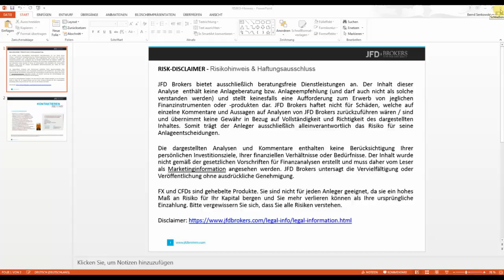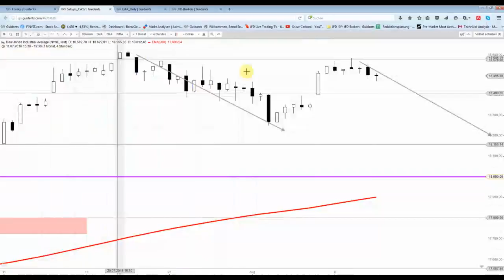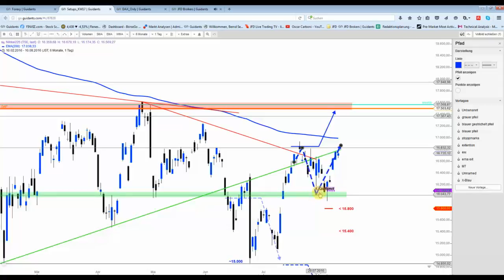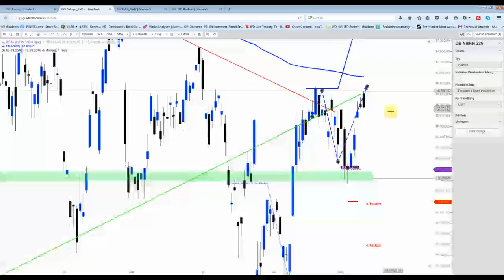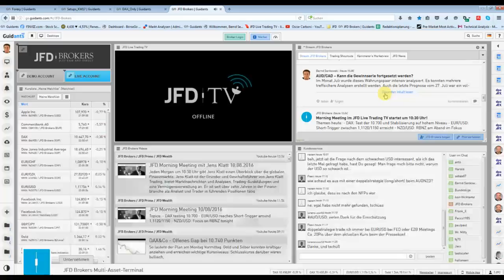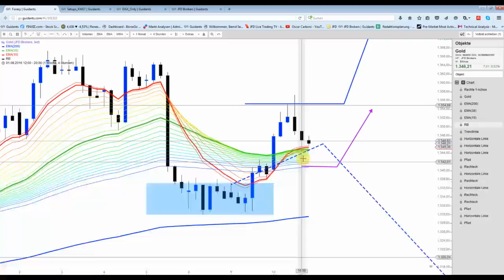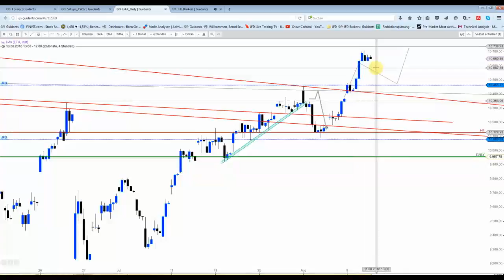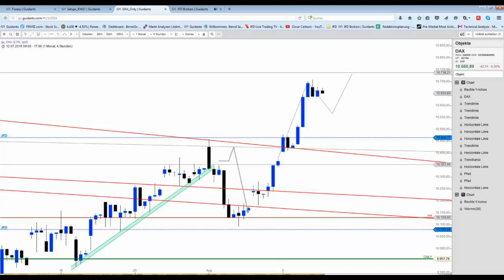10.August: Kaum Volatilität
Der DAX ging wie erwarte in eine Konsolidierung über. Ein Rücklauf unter die 10.600-Punkte-Marke fand allerdings noch nicht statt. Nikkei ist sehr sauber an das Ziel/Hürde herangelaufen.